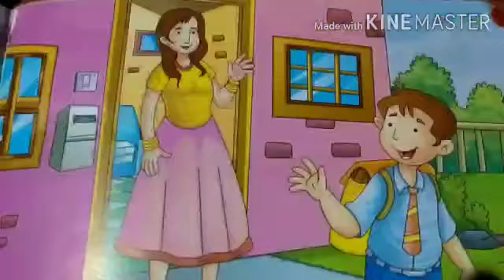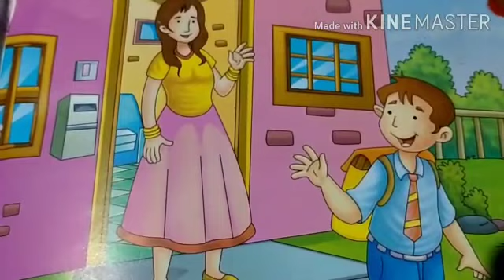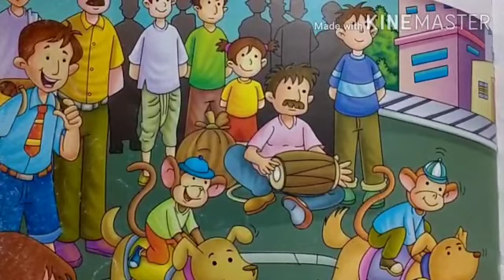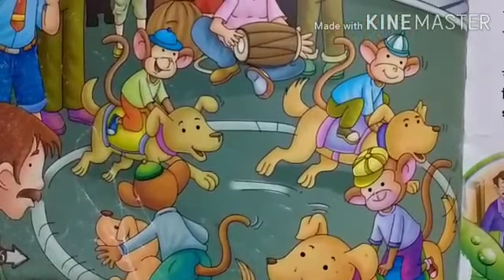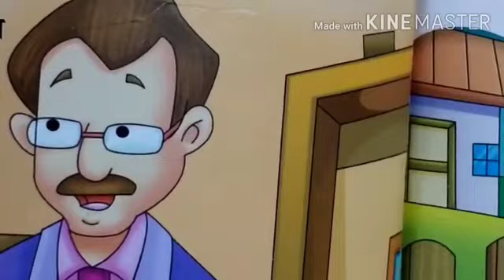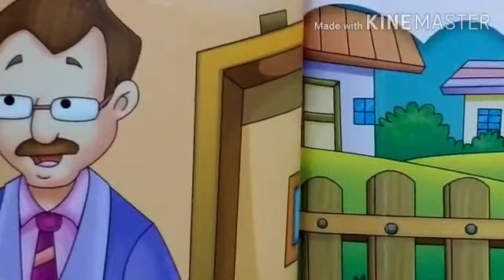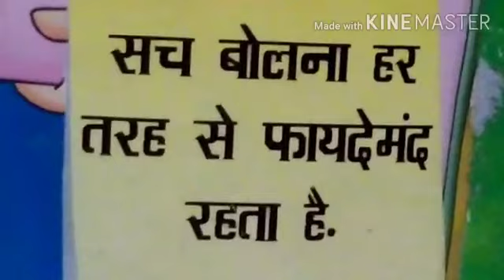Moral story for kids/ Hindi kahani/ Jai aur Baazigar/by- Reeta madam